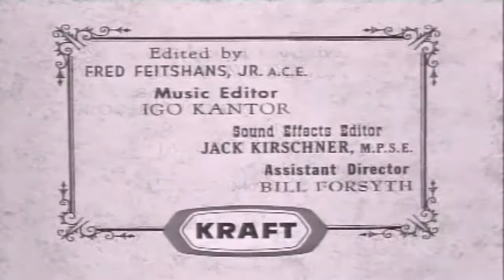Tate Western TV Series 50s episode 7 of 12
This video has been restored and compiles under Public Domain and Derivative Works guidelines by Timeless Television. Tate is an American Western television series starring David McLean that aired on NBC from June 8 until September 14, 1960. It was created by Harry Julian Fink, who wrote most of the scripts, and produced by Perry Como's Roncom Video Films, Inc., as a summer replacement for The Perry Como Show. Richard Whorf guest starred once on the series and directed the majority of the episodes. Ida Lupino directed one segment.